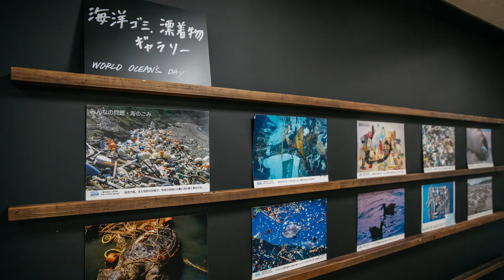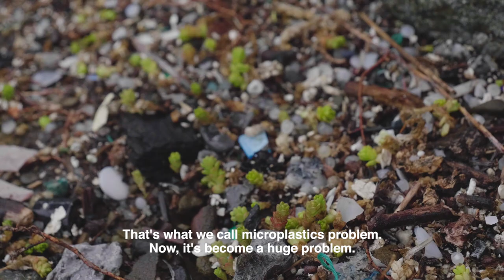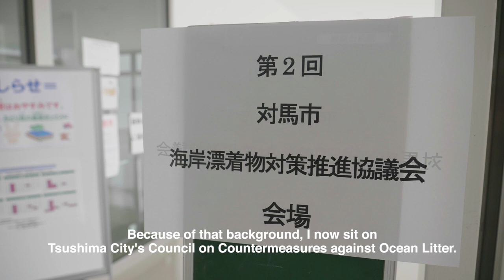Soapbox #5 Japan Environmental Action Network (JEAN) ｜LUSH ラッシュ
【PROFILE】
Japan Environmental Action Network (JEAN) is a non-profit organization which tackles the problem of ocean pollution in order to create a future with clean oceans free of garbage. In addition to beach clean-up activities, JEAN hosts an international conferences in which
NGOs, researchers, and the personnels of enterprises and administrations share their ideas and expertise. Also, JEAN is carrying out various activities to decrease ocean pollution, such as scientific research, information provision and environmental educational activities, collaborating domestically and internationally.

【TAKE ACTION】
Around the world, garbage in the ocean which crosses through international borders has become a problem.

Just as you can find trash from other countries mixed in with domestically produced trash on the beaches of Japan, garbage also flows out from Japan to the outside world, floating  through the Pacific Ocean to Hawai’i and washing up on the shores of North America.

This ocean plastic problem is both our own individual problem, and a global problem. Man-made borders don’t exist in the ocean, and the ocean plastics continue to spread even while you are reading this. This is why we must stop this problem at the water’s edge now.

JEAN is taking action to encourage Japan to sign the the Ocean Plastics Charter which was proposed at the G7 Summit held in Canada in June of 2018, which America and Japan have declined to sign.